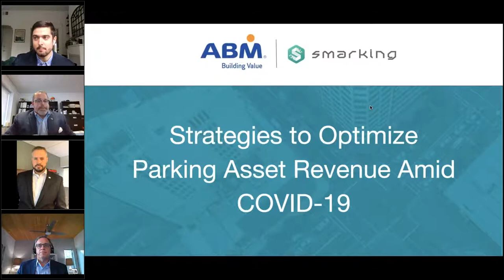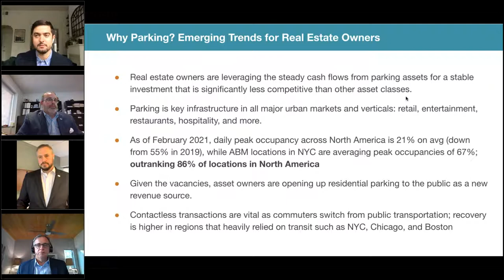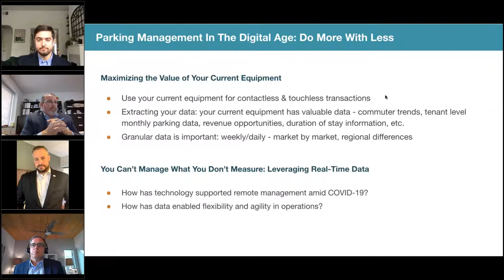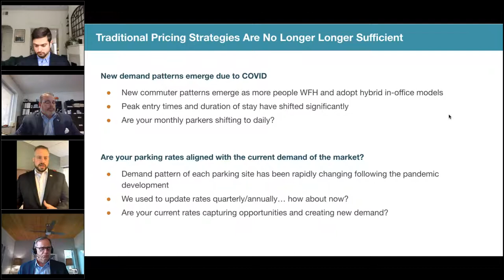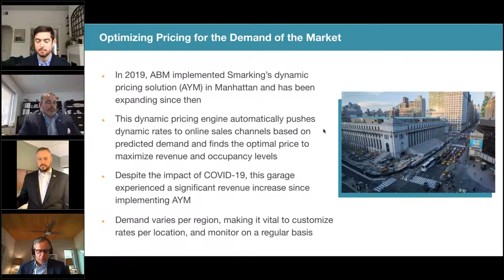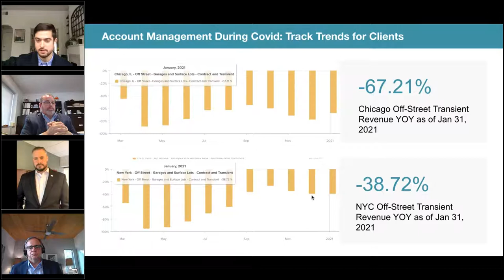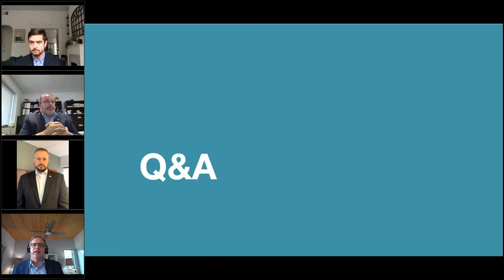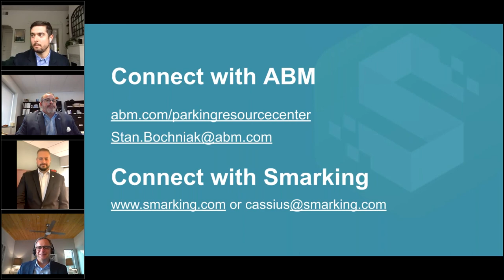Smarking's Recovery Series: ABM Shares Strategies to Optimize Parking Revenue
Join Regional Vice President of ABM, Brian Bush, VP of National Parking Sales, Stan Bochniak, and Branch Manager, Matt Andrews, as they share best practices amid COVID-19. Hosted Cassius Jones, Head of National Accounts at Smarking.